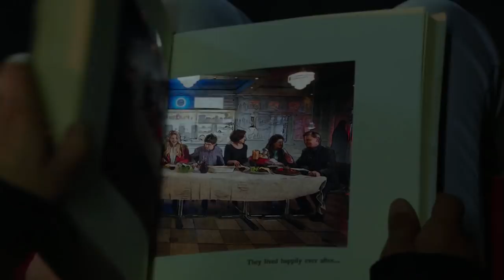Lucy: "I'm Your Daughter" (Once Upon A Time S6E22)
OUAT S6E22: The Final Battle (Part 2)